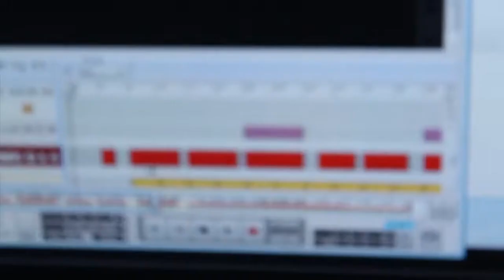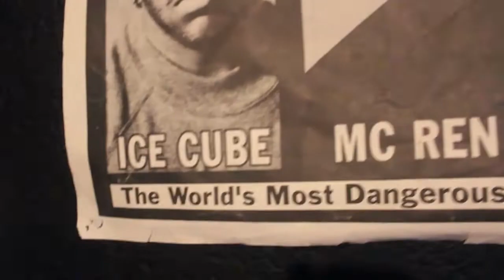BrownieRogue - I Got What You Need (Ft. Lil Rue) [Official Music Video]